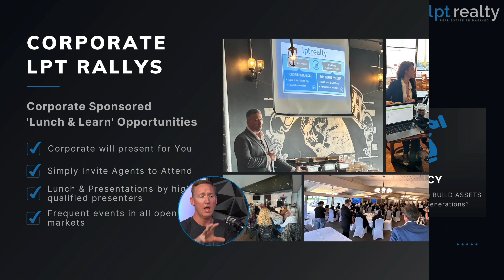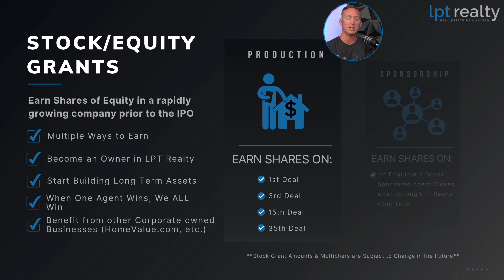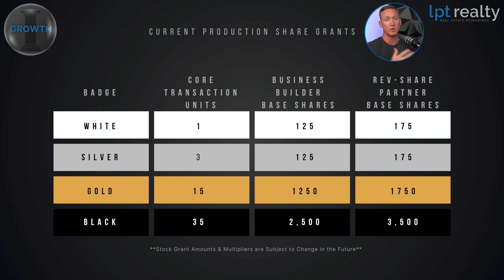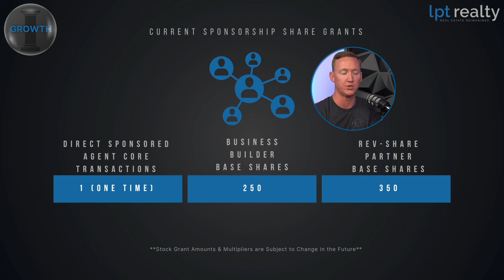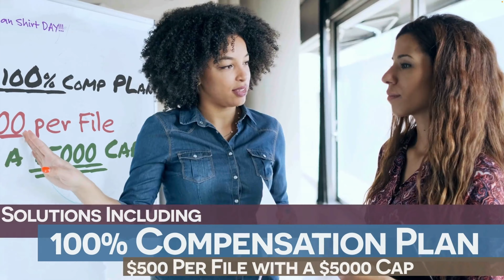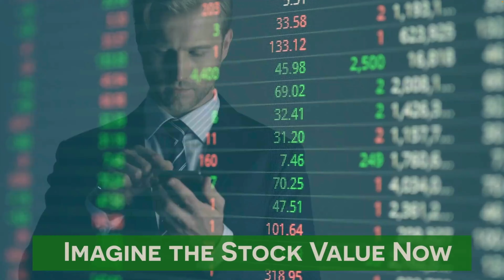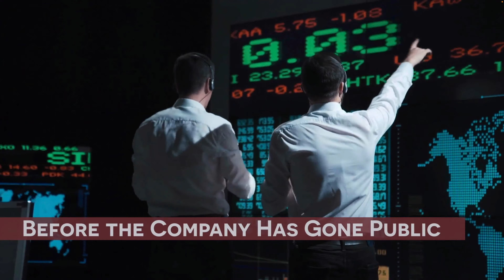LPT Realty Breakdown - Revenue Share & Residual Income Opportunities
LPT Realty!  What is it?  How does it work?  In this video, we break down how stock and equity in the company is handled here at LPT Realty works.  If you are looking to generate long term retirement wealth and assets, this is something that you don't want to miss.

This video is a clip that is taken from out full length LPT Realty Explained Video where we go into ALL of the details about the brokerage model.

We would LOVE the opportunity to connect with you on a 1-on-1 zoom call to answer any additional questions and see if we would be a good fit to partner together here at LPT Realty.